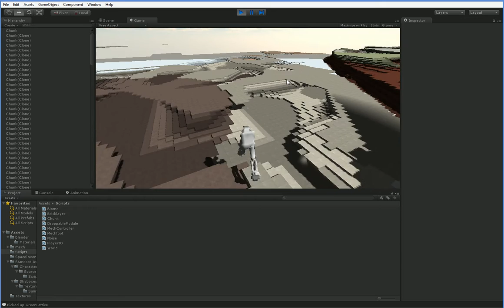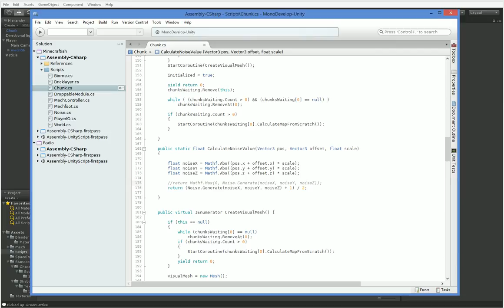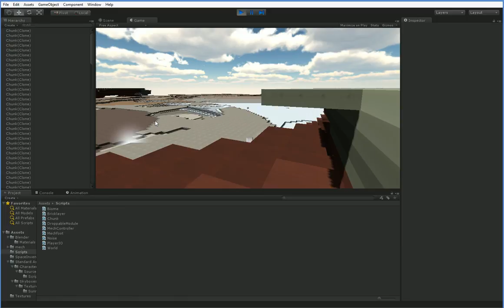Minecraft Mech #45: Let's Program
Just a real quick one today, I'm sick.